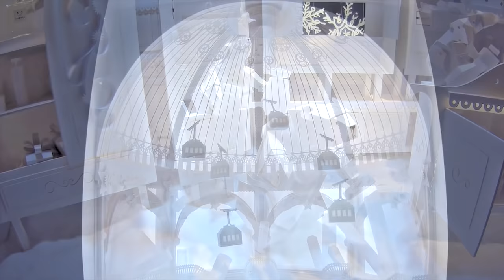Paris vitrines de Noël, Printemps Haussmann, Galeries Lafayette 2016 Christmas Gitup